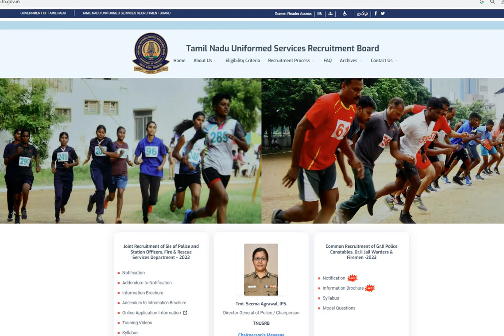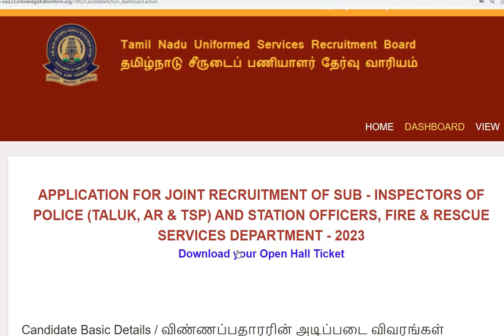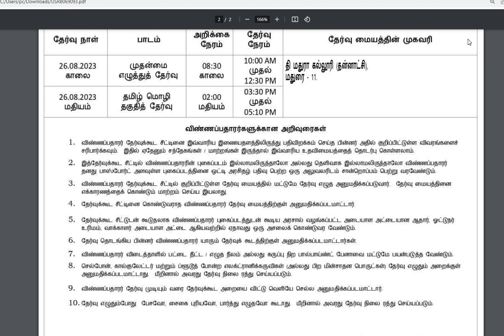tnusrb sub inspector written examination hall ticket release 2023 How to download hall ticket ↓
TNUSRB SI Hall Ticket Download Link 2023